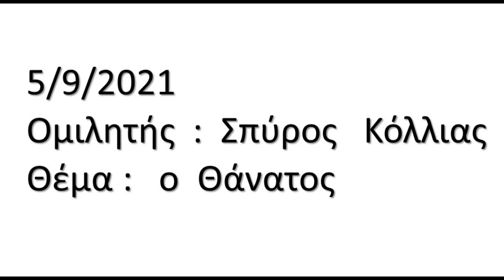5/9/2021 Ο Θάνατος - Ομιλητής : Σπύρος Κόλλιας